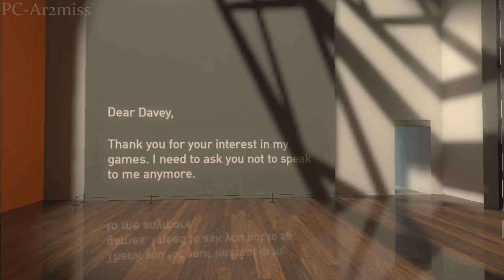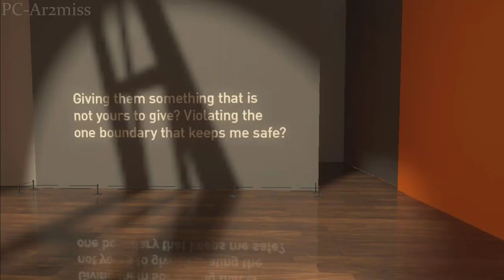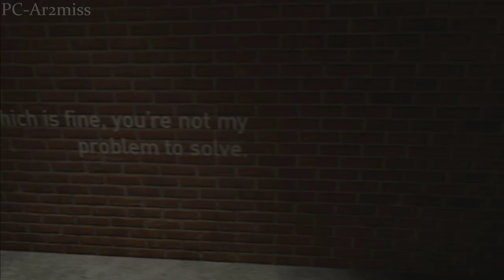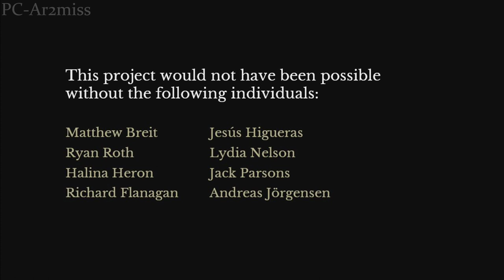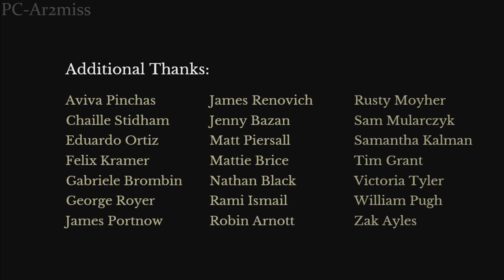The Beginners Guide - Walkthrough | Part 3 (Final)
The Beginner's Guide is a narrative video game from Davey Wreden, the creator of The Stanley Parable. It lasts about an hour and a half and has no traditional mechanics, no goals or objectives. Instead, it tells the story of a person struggling to deal with something they do not understand.